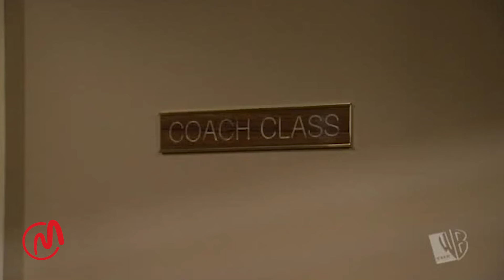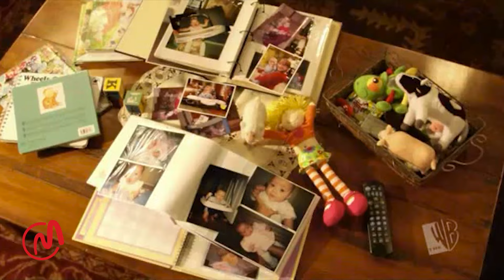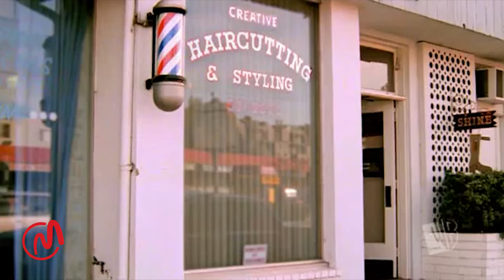Reba 2024 💥 Season 04 Episode 06+07+08+09+10 🌲🌸 💥 Full Episodes [1080P Full HD]